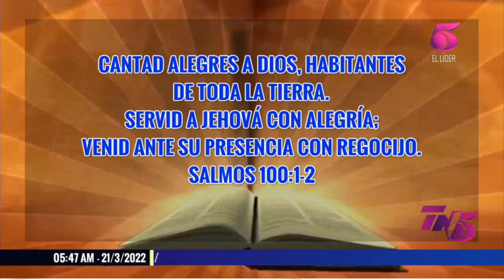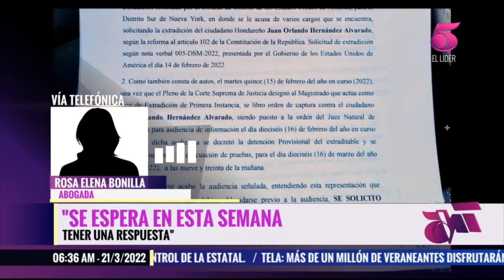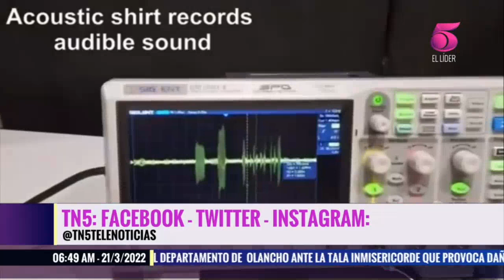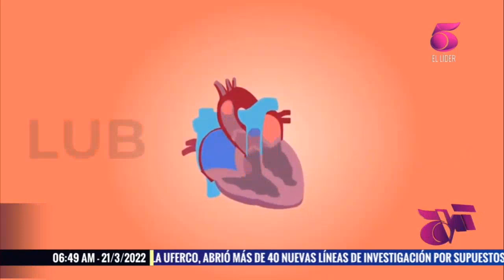TN5 Matutino - 21 de Marzo, 2022